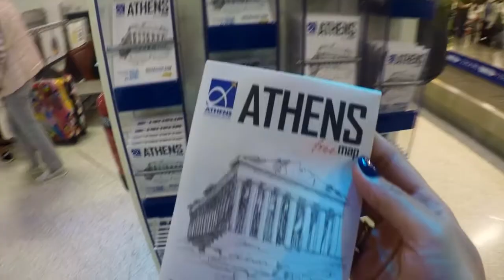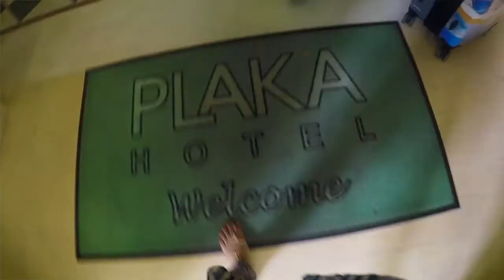GREECE TRIP | ATHENS & DELPHI in 4 minutes! | TRAVEL VLOG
My husband and I went for a long weekend trip in Greece. This is one of his birthday gifts for me. It was short but sweet. We enjoyed the foods, culture & weather! Wish we could've more time to spend there but we will definitely go back to explore other Greek islands.

Hope you enjoyed this fast moving summary video of our Greece trip!